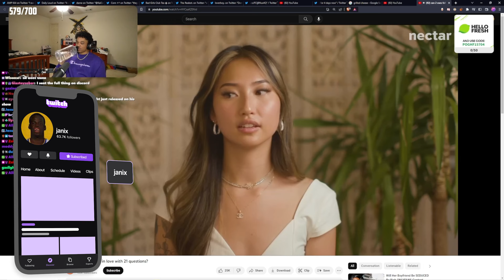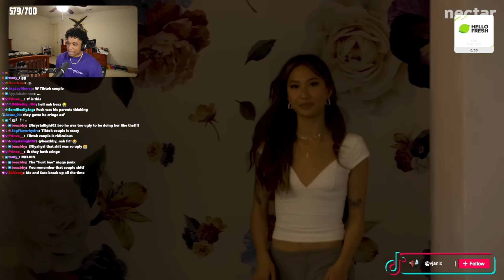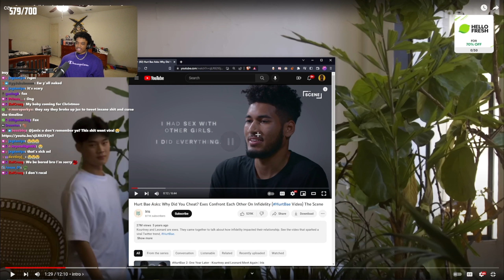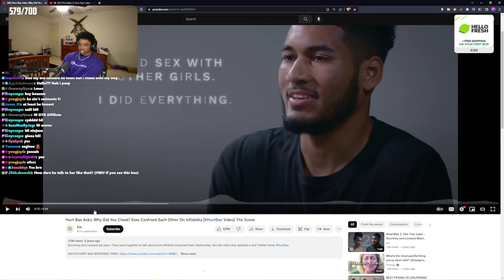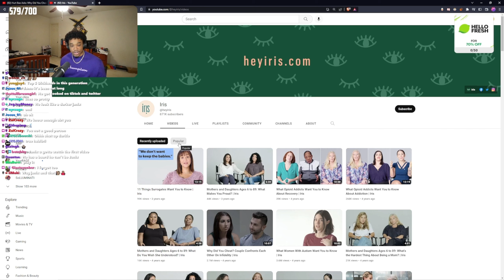Can Two Exes Fall Back In Love?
Janix Can Two Exes Fall Back In Love?